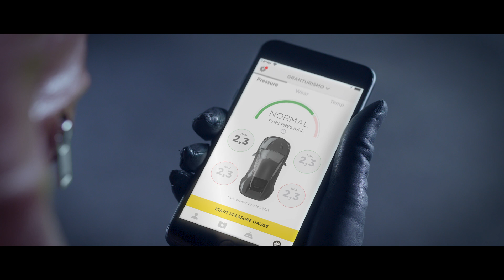Mission Geneva 2018 - Episode 1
Our Special Agents have a mission.
Will they manage to arrive to Geneva on time for the 88th International Motor Show?